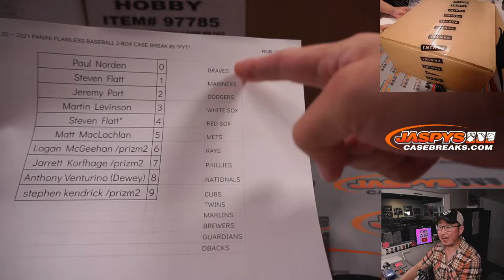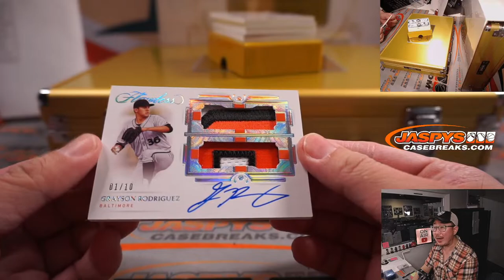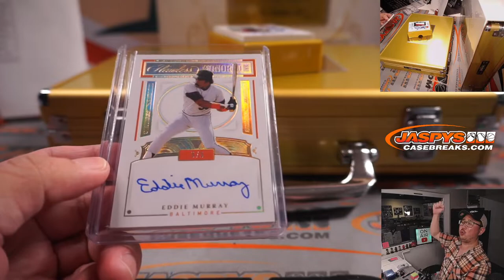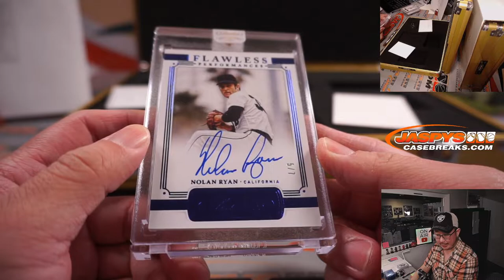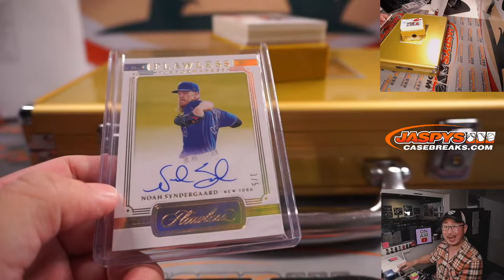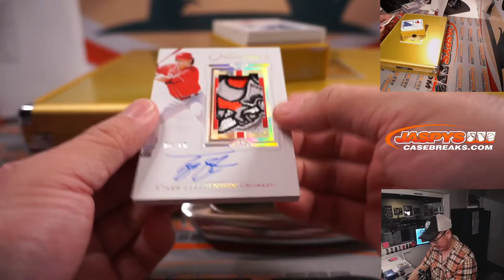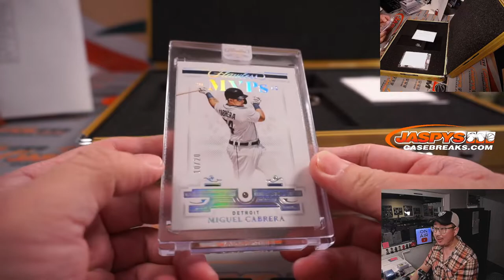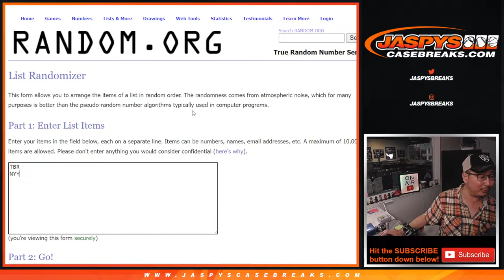Su, 01.09.22 ~ 2021 PANINI FLAWLESS BASEBALL 2-BOX CASE BREAK #9 *PYT*